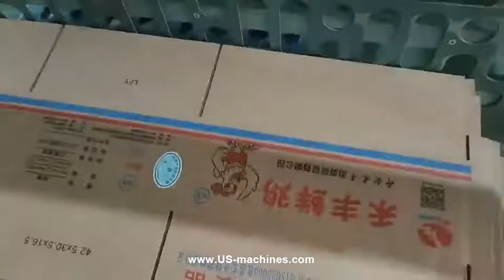Carton box making machine with automatic labeling machine testing video